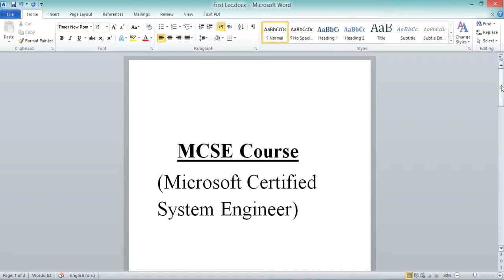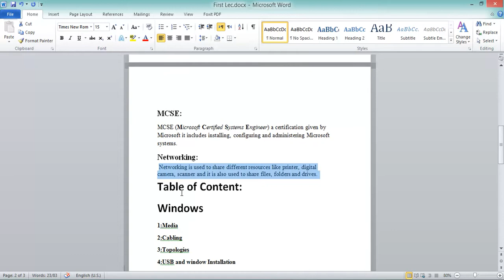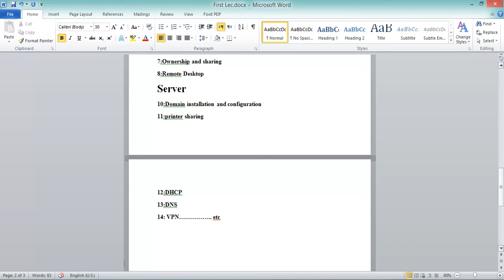MCSE Lecture#1..........| By Zaheer Abbas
I am going to make MCSE Course video Tutorials.. I hope you will get more and more Knowledge from these Tutorials... .
Tutorial.. Lecture#1:
MCSE:
MCSE (Microsoft Certified Systems Engineer) a certification given by Microsoft it includes installing, configuring and administering Microsoft systems.
Networking:
 Networking is used to share different resources like printer, digital camera, scanner and it is also used to share files, folders and drives.
Table of Content:
Some Contents are here we will learn more then these contents INShALLAH...
Windows
1:Media
2:Cabling
3:Topologies
4:USB and window Installation
5:IP concept
6:create user and groups
7:Ownership and sharing
8:Remote Desktop
Server
10:Domain installation and configuration
11:printer sharing
12:DHCP
13:DNS
14: VPN… .. etc